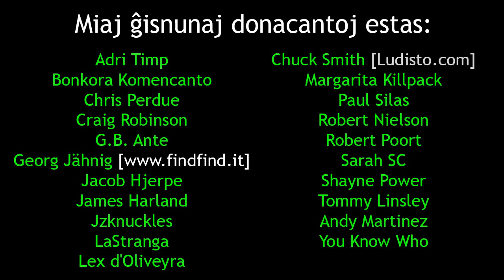Helpu junan esperantistinon!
En ĉi tiu videoblogo, mi petas la helpon de la tuta esperantistaro por famigi junan esperantistinon de ĉi tie en Sidnejo.